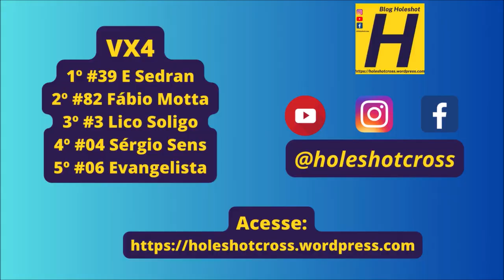VX4 em Paranhos - Copa Conesul de Velocross 2023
Bateria disputada no domingo, 19 de novembro, em Paranhos (MS)